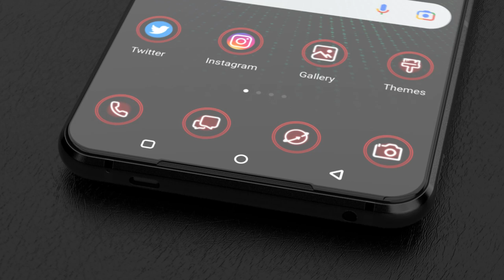Asus ROG Phone 6 Ultimate First Look, Official Introduction Trailer Concept,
Asus ROG Phone 6 Ultimate gets a 6.78 inches AMOLED screen protected by Corning Gorilla Glass setup. The bezel-less display of the device features a 20:4:9 aspect ratio, a 395ppi pixel density and a resolution of 1080 x 2448 pixels.

Asus has incorporated a triple camera configuration on the rear side of the device, comprising a 108MP Primary Camera, a 16MP Ultra Wide Angle Lens and another 8MP Macro Camera. Continuous Shooting, Face Detection, HDR mode, LED Flash, Touch to Focus, Digital Zoom are some of the back camera functionalities. There is a massive 32MP selfie-shooting lens on the front.

Asus ROG Phone 6 Ultimate comprises a 4nm Qualcomm Snapdragon 8 Gen 1 chipset and an Octa-core Single-core 3GHz, Tri core 2.5GHz and Quad-core 1.8GHz processor configuration.  An Adreno 660 GPU backed by an 8GB RAM assures lag-free multitasking and a seamless user experience.

A 6000mAh battery powers up the device. The non-replaceable Li-Polymer type cell is also equipped with Fast Charging mechanism.

Asus ROG Phone 6 Ultimate gets 128GB non-expandable internal storage. Wi-Fi, Mobile Hotspot, NFC, USB Type-C, Bluetooth v5.1, A-GPS, 5G are available connectivity options flaunted by the device. Buyers can also make video and audio calls using 4G VoLTE networks.